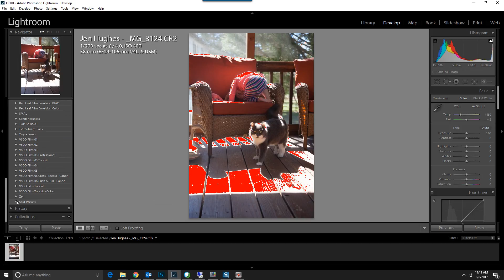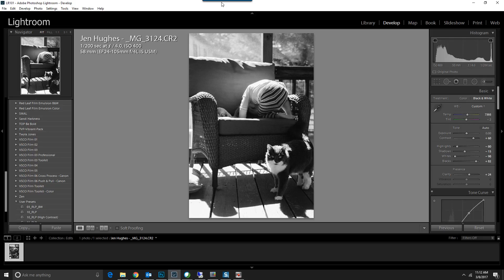BW Edit - Jen